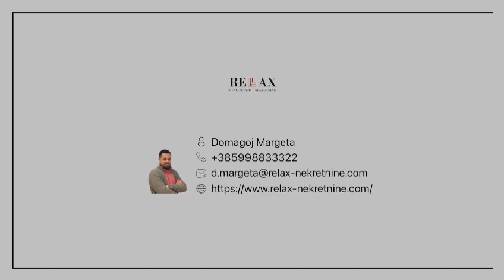(Update:SOLD) Prodaja kuće sa 6 apartmana Novi Vinodolski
Za više informacija kontaktirajte našeg agenta:
Domagoj Margeta